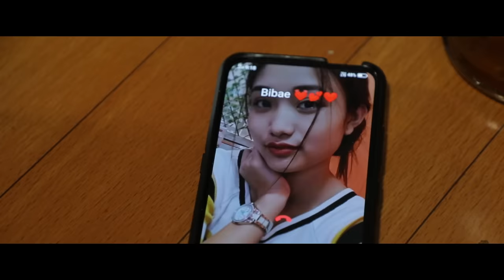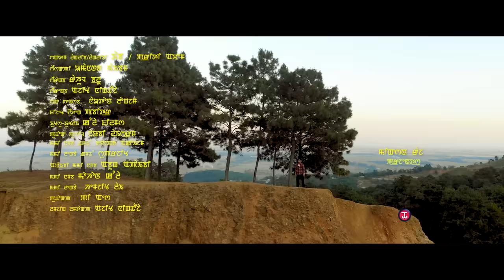Waroude | Official Music Video Release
NFM Studio
Mixn Raj Presents
Ajit Ningthouja's - Waroude
Featuring: Preety Achom
Cast: Khaba
Singer: Umananda
Makeup: Naoton Longjam
Costume: Pabitra
Camera: Mohon Kangla
Editor: Hemjit Lai
Producer: PS
Lyricist/ Director: Ajit Ningthouja
Equipment: Kangla Films
Transport: Naobi Laishram
Asst Camera: Dayanda Akoijam
Asst Editor: Superjit
Drone: Abung Apaibi